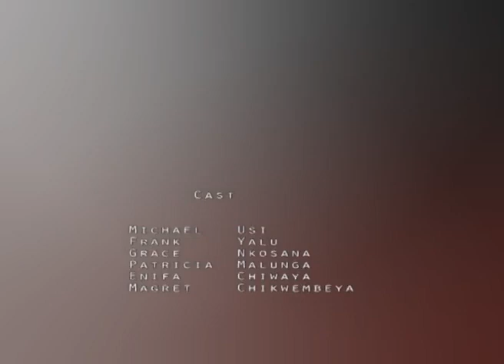TIKUFERANJI 27 FEB 2016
ADRA MALAWI SERIES DRAMA